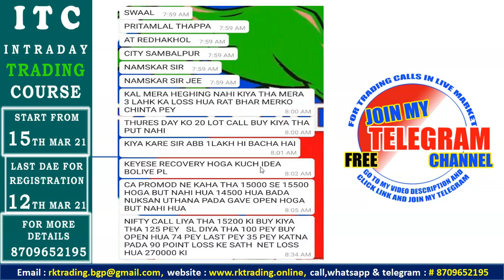भैया ! मुझे सीधा ग्रेजुएशन पास होना है !!!